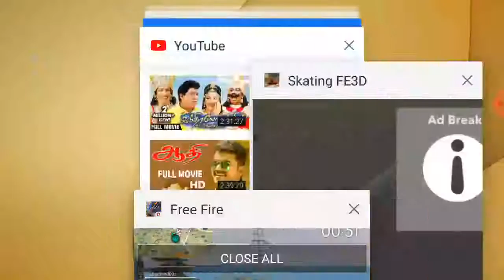Free fire vijay kannan